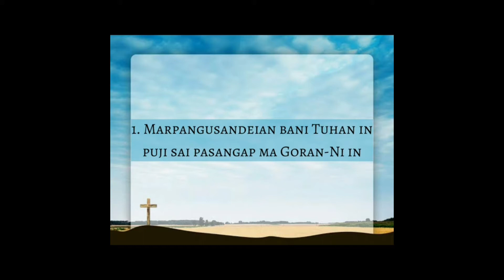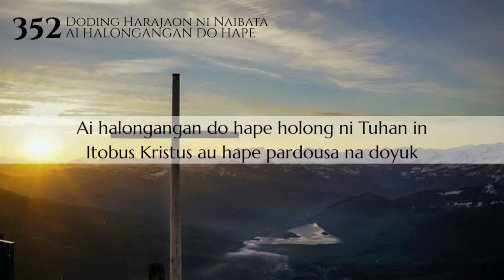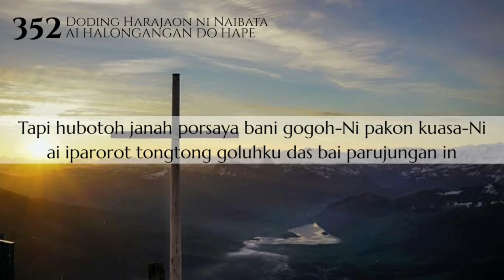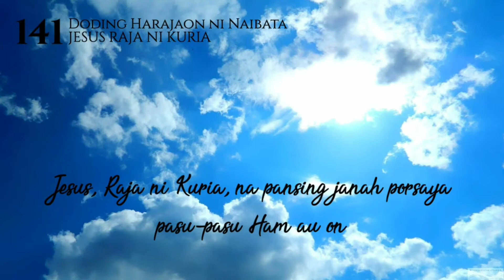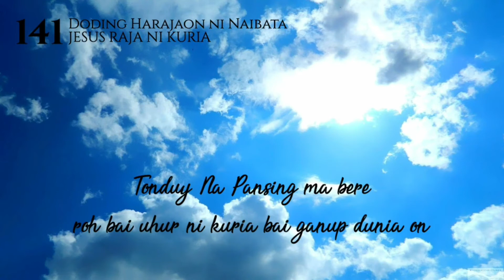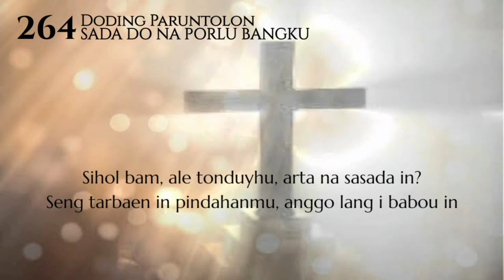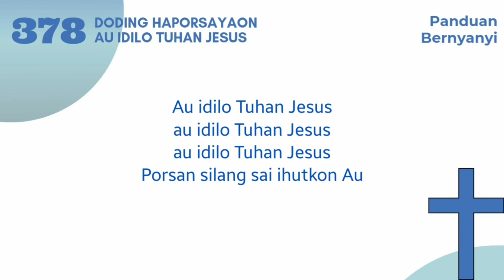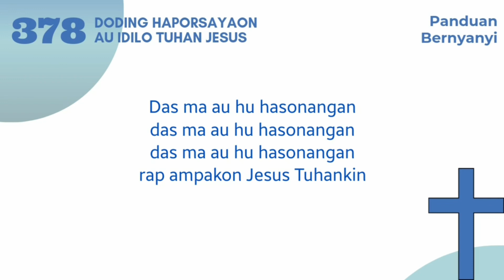Doding Saminggu | Minggu Kantate 09 Mei 2022 - 15 Mei 2022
Doding Saminggu
Minggu Kantate
09 Mei 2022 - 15 Mei 2022

GBU